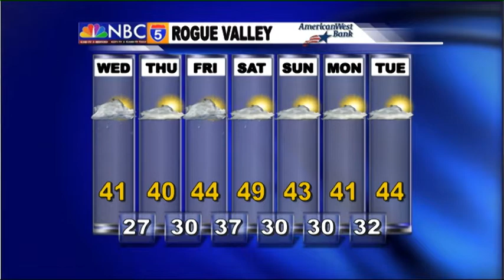Weather Forecast - Dec 18th, 2013